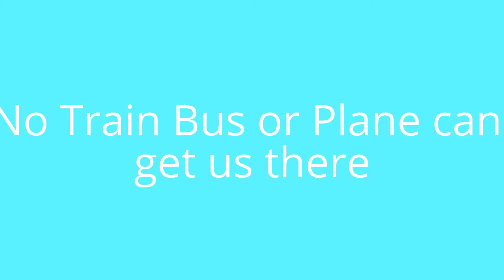The Story Of Spongebob Squarepants Trailer